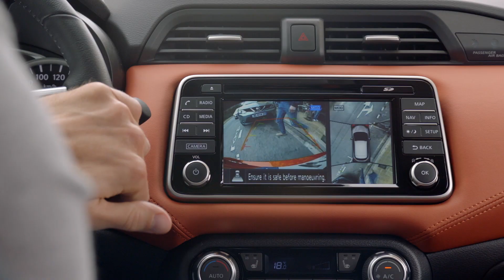Nissan MICRA: Around View Monitor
Zo eenvoudig kan parallel parkeren zijn. Een achteruitrijcamera en parkeersensoren achteraan zijn belangrijk om u meer vertrouwen te geven tijdens achterwaartse manoeuvres, maar om te parkeren is het fijn als u meer ziet dan enkel datgene dat zich vlak achter u bevindt. Daarom gebruikt de Around View Monitor van de nieuwe MICRA als enige in zijn klasse vier camera’s die u een nagenoeg volledig 360°-beeld geven van de omgeving rond uw auto, met inschakelbare close-ups van de voorkant, achterkant en stoeprand op half scherm, zodat u een beter uitzicht heeft.